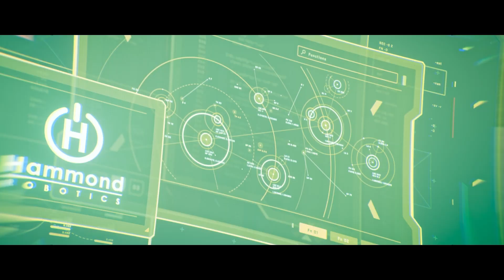Apex Legends - Trailer Code d'élimination - Partie 2 | PS5, PS4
Apex Legends est disponible gratuitement sur PS5 et PS4.

Crypto pirate un composant obsolète de Revenant pour enquêter sur d'inquiétants changements. Revenant perd peu à peu le contrôle de lui-même, mais au profit de qui ?

Production : Electronic Arts, Respawn Entertainment et Psyop
Conception sonore et mixage : Formosa
Autres catégories : Electronic Arts & Respawn Entertainment

Apex Legends est un jeu de tir Battle Royale Free-to-Play* où des personnages légendaires combattent ensemble aux confins de la Frontière pour la gloire et la fortune. Jouez gratuitement sur PlayStation 4 et PlayStation 5.

Une connexion Internet permanente et un Compte EA sont requis. Des restrictions d'âge s'appliquent. Ce jeu inclut des achats facultatifs de monnaies virtuelles dans le jeu pouvant être utilisées pour acquérir des objets virtuels, y compris une sélection aléatoire d’objets virtuels.

L'avis des joueurs entre en jeu, donnez le votre sur We Are PlayStation